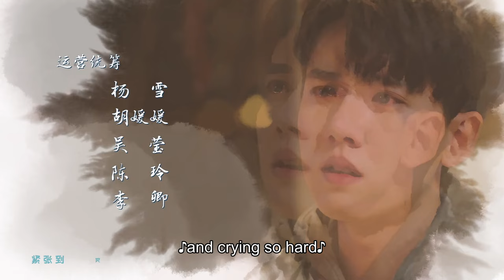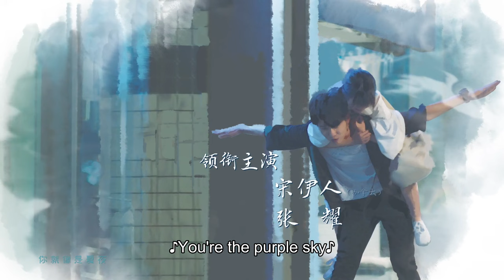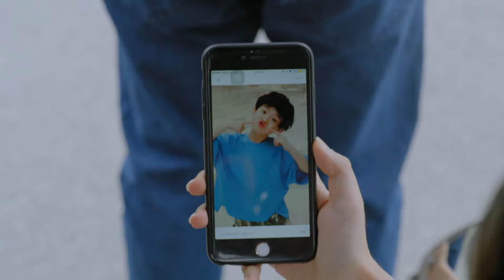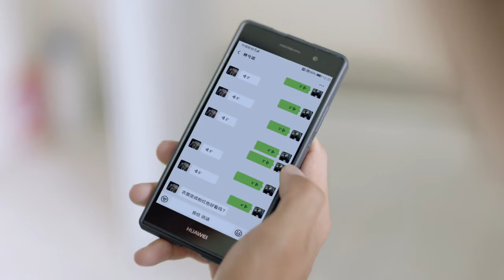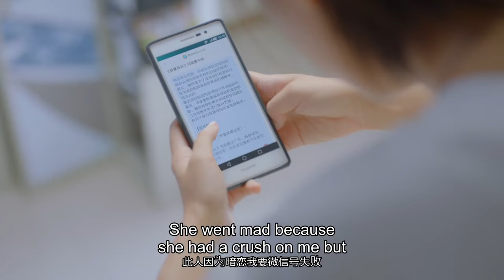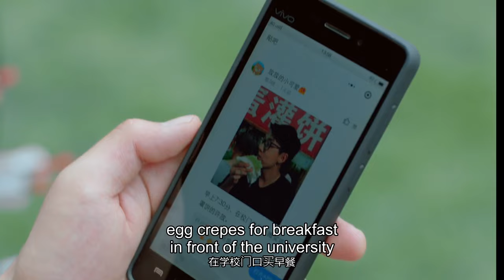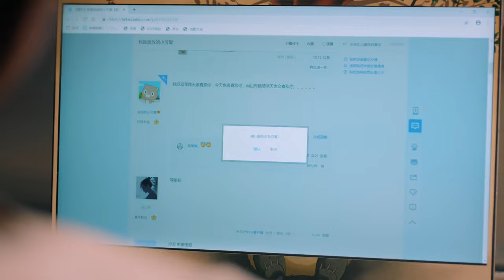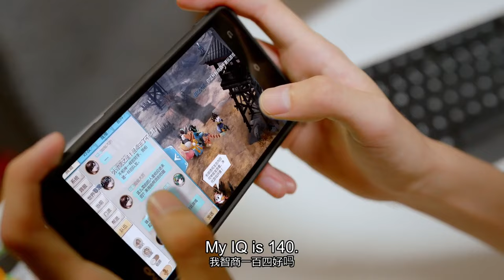ENG SUB 校园剧【奶油味暗恋🍬傲娇少年暗恋可爱青梅多年，终于从好友到恋人】EP04：全世界最好的你 The Best of You in My Mind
《全世界最好的你 The Best of You in My Mind》 爱情 、青春、校园、甜宠、成长、励志、暗恋
主演：宋伊人

因为童年时母亲缺席，林兮迟一直对这世界是否存在稳定不变的感情存有疑虑。而高冷少年许放，看着她从顽童长成少女，早已把她作为终身守护的对象。友达以上恋人未满的二人，很快因各自的出色分别成为学校焦点。但林兮迟一直神经大条情窦不开，许放只能将一次次表白咽了回去。

在经历种种考验之后，林兮迟终于意识到许放对自己从始至终的陪伴和守候，才是全世界最珍贵的存在。而这一次，她决定，哪怕面对自己最恐惧的分离，她也要勇敢走下去，成为他最坚定的力量，陪伴他完成夺冠之路。

A story follows two childhood friends, a young woman from a broken family and a conceited archer, as they fall in love.
When they were in university, Lin Xi Chi loses one month's living expenses due to a bet over an arm-wrestling competition with Xu Fang. Due to their relationship as debtor and debtee, the two become closer to each other. Lin Xi Chi could always act without any reservations around Xu Fang because they are childhood friends.